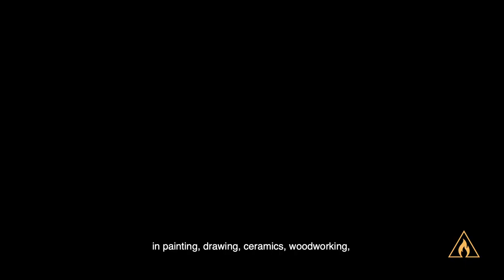Arts at ASMSA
Young artists — whether visual, digital or musical — can thrive at ASMSA. With full-time instructors in art and music, our students can improve and share their passions in an atmosphere where creativity is not only recognized but encouraged as well